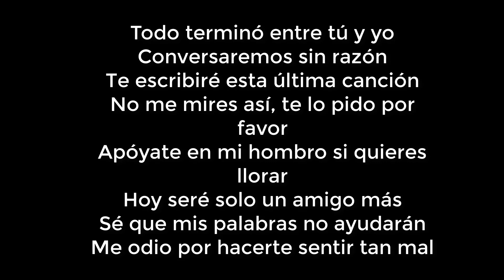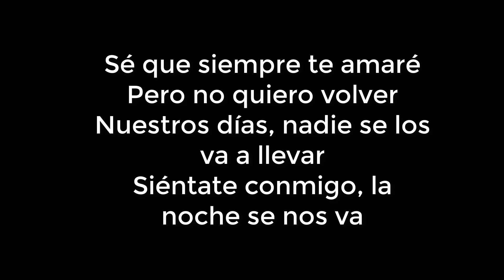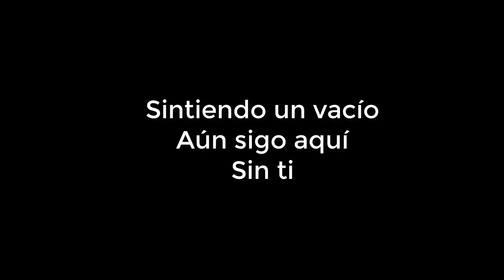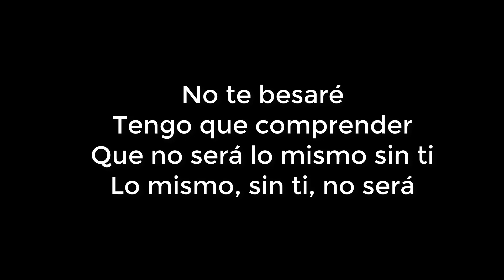No será lo mismo sin ti Libido karaoke